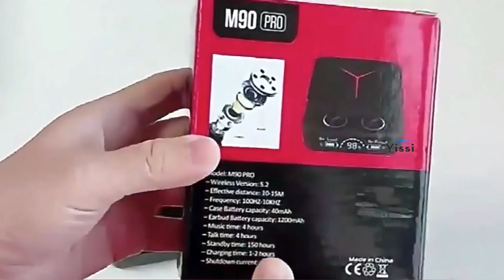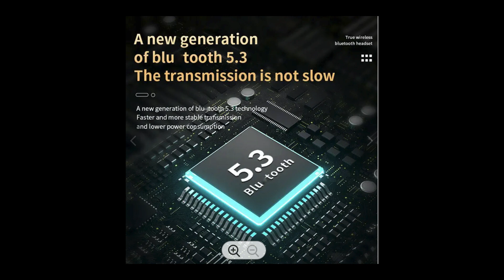Bt 5 3 M90 PRO Tws EMC Noise Cancelling Low Latency Wireless Earbuds In ear Earphone & Headphones